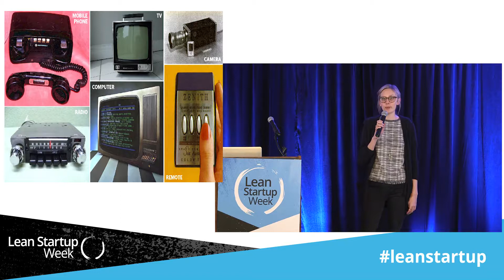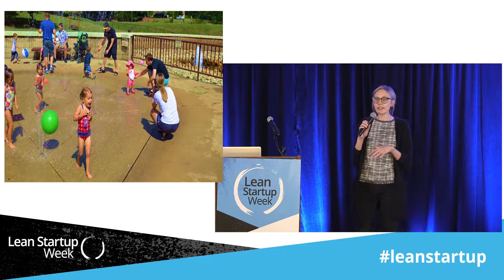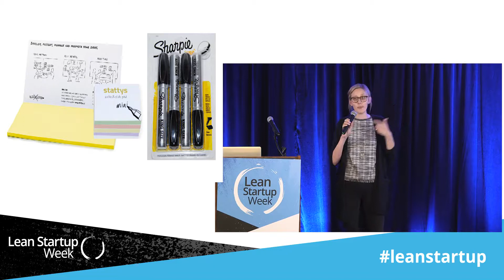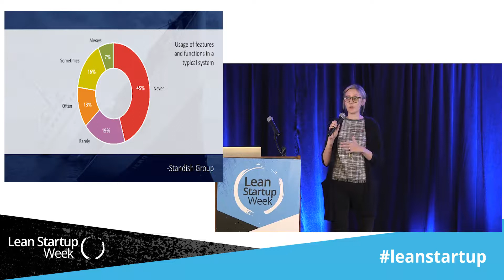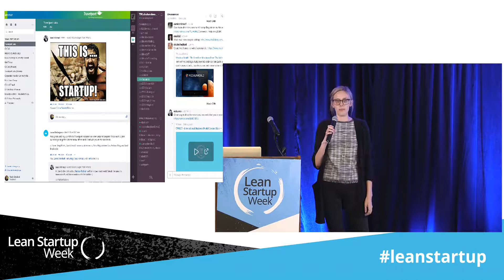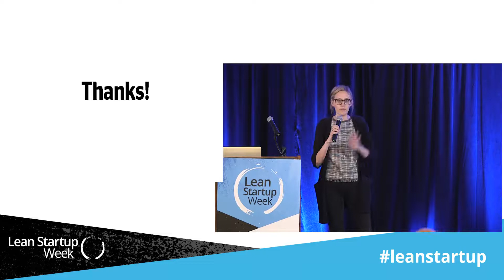Nicole Shephard, Fail Shot For The Win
Infusing Lean Startup into a large organization is hard. This lightning talk with Travelport Labs’ design manager Nicole Shephard highlights the screw-ups, successes, and insights gleaned from years spent testing and refining a Lean Startup-centered innovation program at the $2B travel technology company.

ABOUT LEAN STARTUP CO.
We provide year-round education through Lean Startup Week, our Summit Series, podcast/webcasts, and training programs.